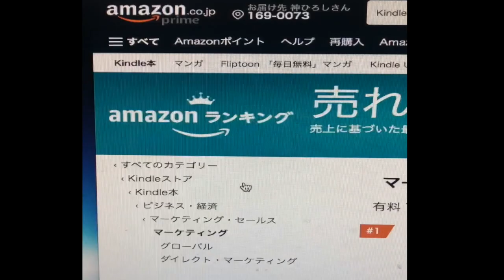神ひろし「TikTokで成功するための最高の戦略：オリジナリティを発揮して投稿を差別化する」アマゾン・KIndleで第１位達成！